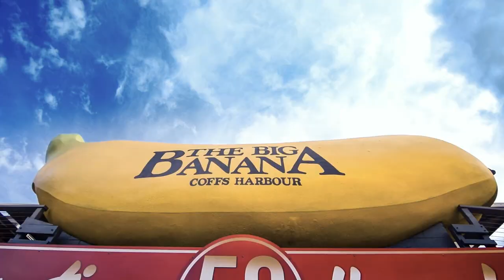The Big Banana Fun Park!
Welcome to The Big Banana Fun Park.